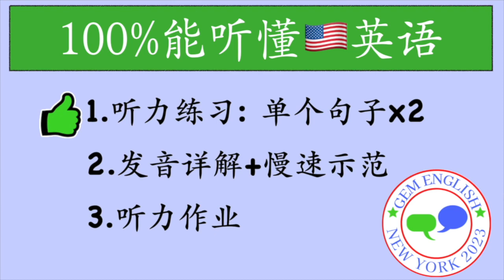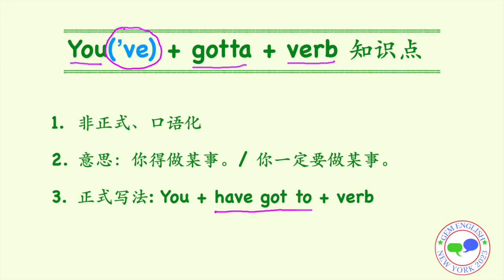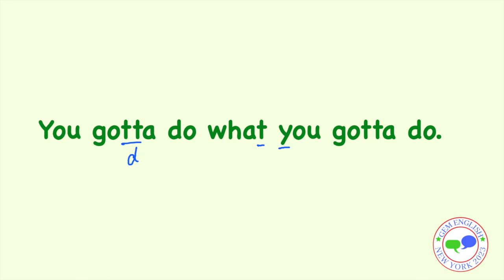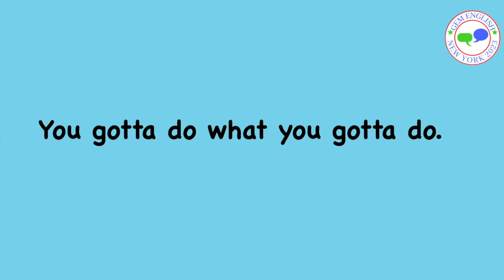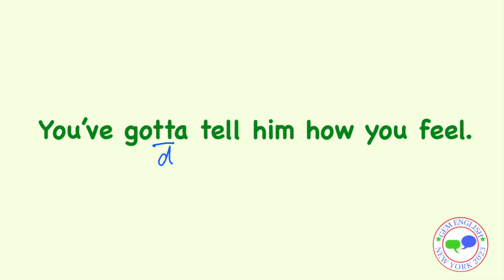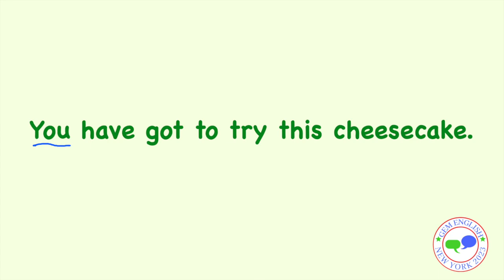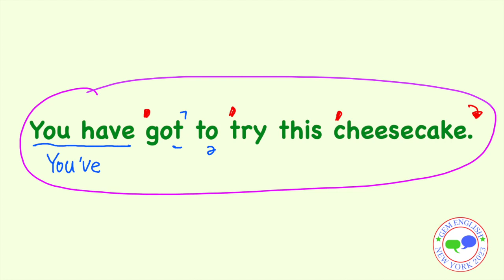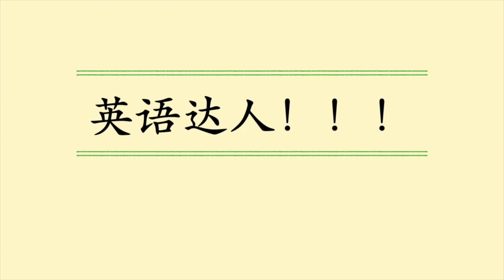100%能听懂3 🇺🇸美国老师慢速示范 发音详解 英语听力快速提升